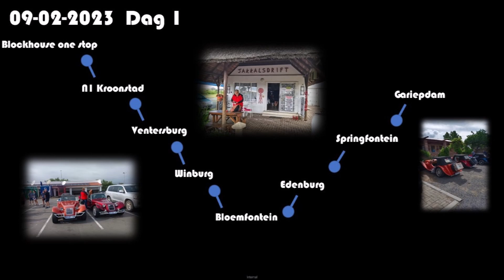Lynx Roadster Club George tour day 1, 2023